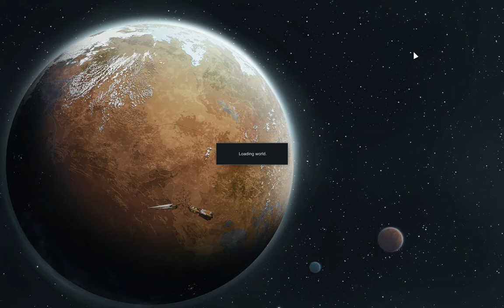Rimworld Rich Explorer | Raw Meat Preference | Ep 10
For some reason, even though Coth is prioritized to cook food, whenever we get even the smallest raw morsel he and the other colonists grab it up to munch it down before he takes time to cook it even though it gives them a negative debuff to their needs.  This should not be the case but it is so I have to micro manage the heck out of them to make sure they're eating decently.